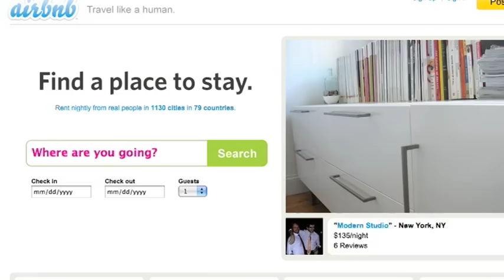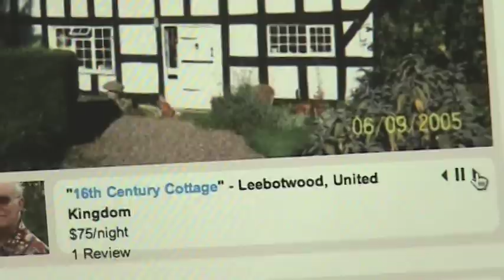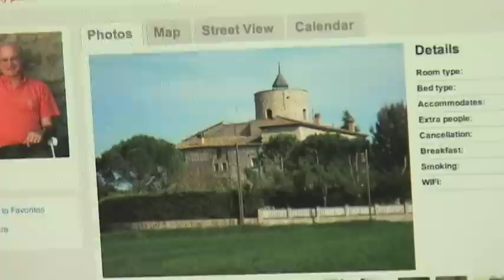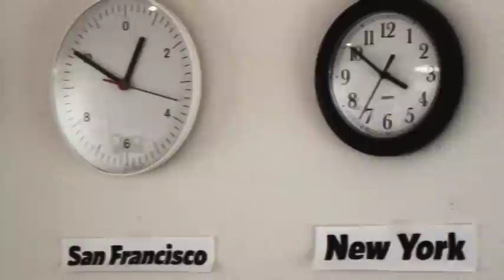Startup Sessions featuring AirBnb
A look at the the idea of Airbnb and the startup culture behind it.